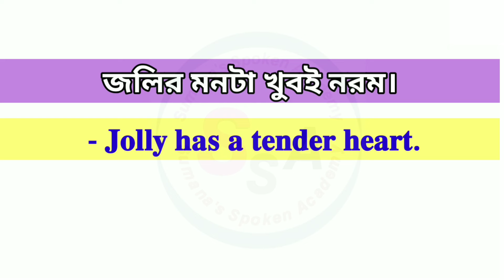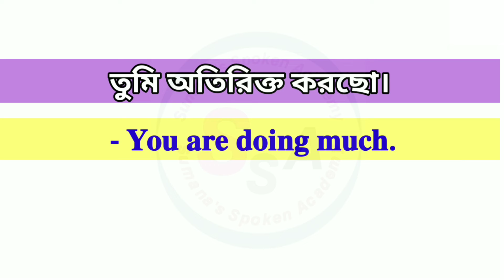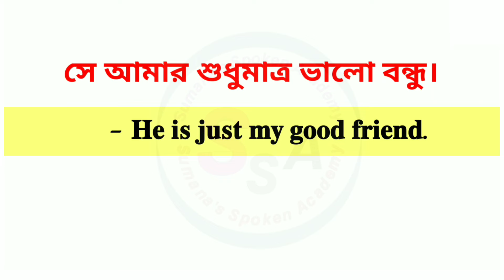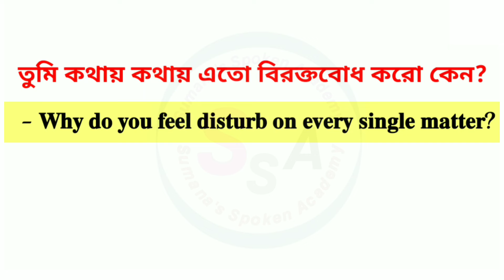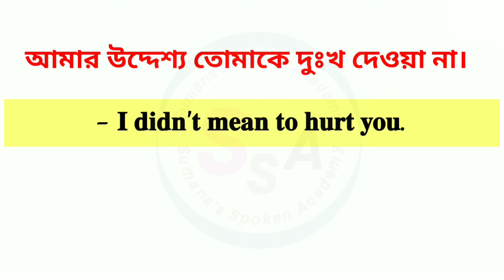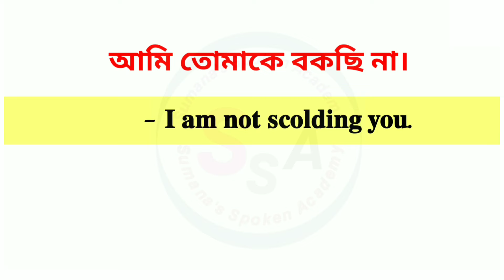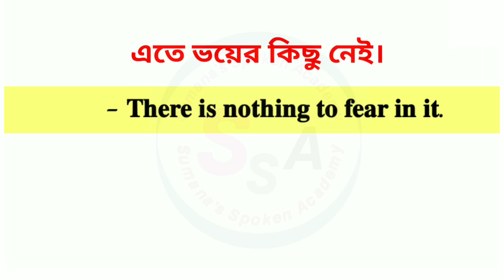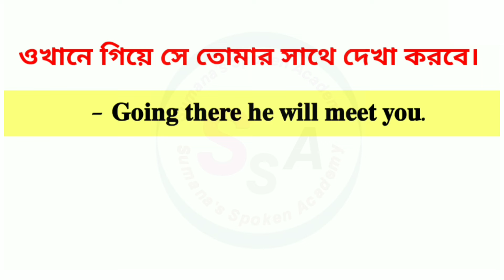Spoken English In Bengali | Bengali to English | English Speaking